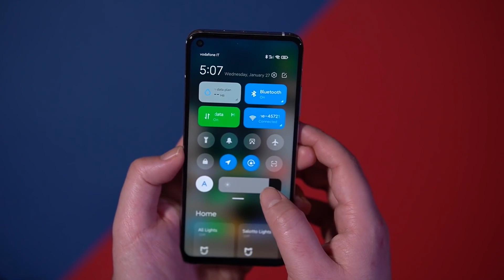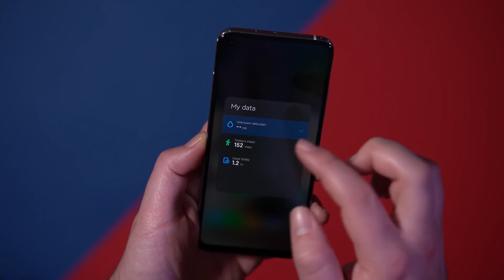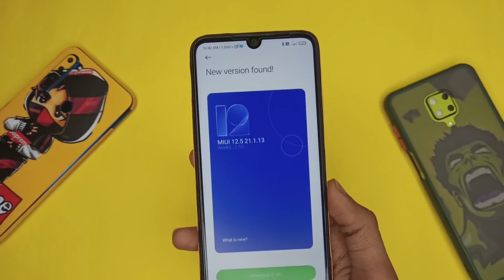Смартфоны Xiaomi отключают от Google-сервисов: что случилось и что делать 😲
Странные времена наступают для Xiaomi и MIUI - на новые смартфоны для китайского рынка внезапно запретили накатывать Google-сервисы. Что дальше? Неужели Xiaomi, Redmi и Poco разделят печальную судьбу Huawei? И что делать нам, простым пользователям топа за свои деньги?